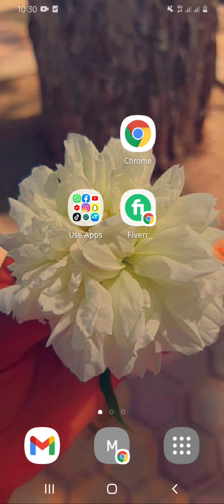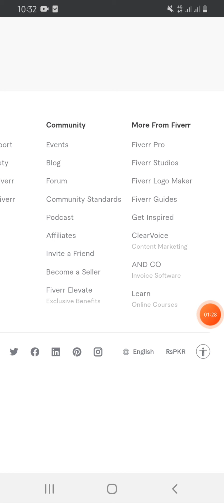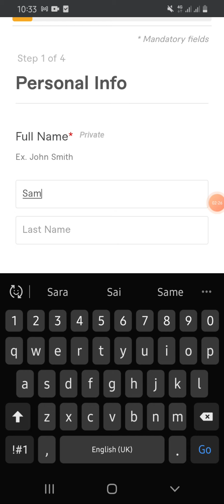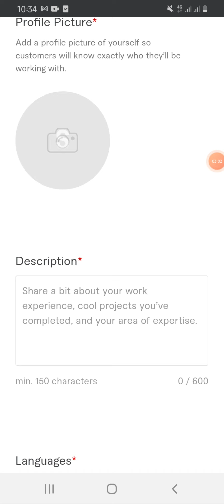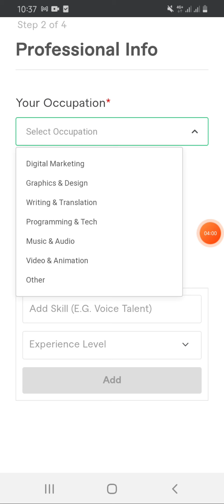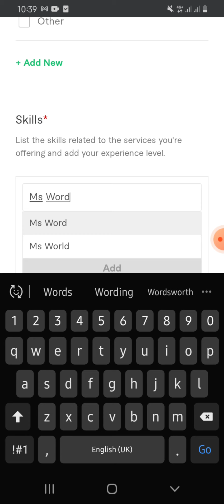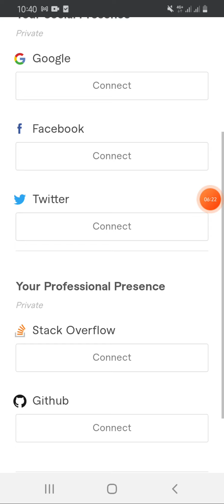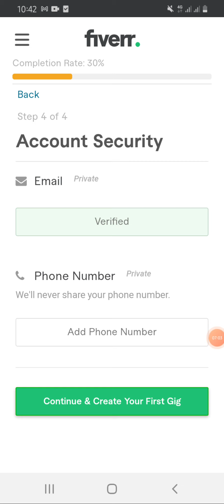How to Create Seller Account on Fiverr for Biggners in 2021/ How to Earn Online Money through Fiverr